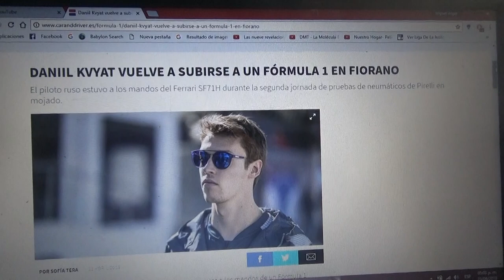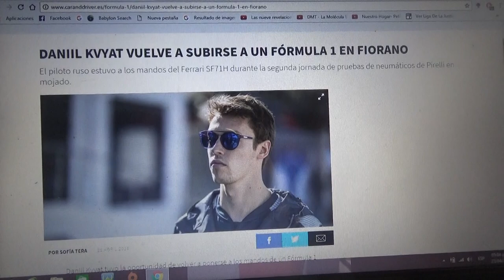Daniil Kvyat se volvió a subir a un F1 en Fiorano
El ruso se puso al volante del SF71H de la escuderia Ferrari para probar los neumáticos en mojado de Pirelli en la pista privada de la marca italiana